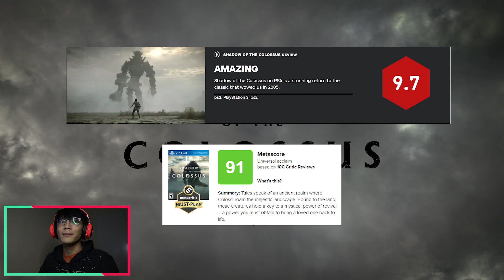ATTACK ON COLOSSUS! 1st Colossus! Valus! Shadow of the Colossus Part 1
In this video I play the highly acclaimed "Shadow of the Colossus". Watch me as I get immersed in the world and encounter my 1st Colossus. This is also the 2nd gameplay series in my channel I hope you like it. Thank you!